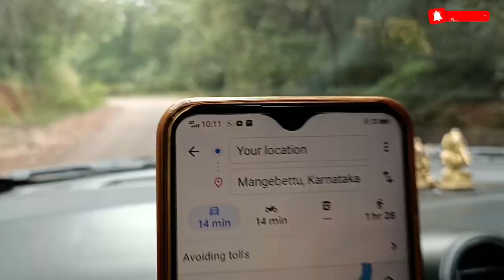Traditional Rituals of Nagabhana Pooje & Gondala Ceremony in my Native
Hello Friends,

Taking you all to my Native places, Ancestral Homes that are many centuries old and to a few very Important Temples of our Costal Karnataka region near Mangaluru.
Also trying to explain the Rituals & Customs that are followed here from ages now.

If you have liked this video and appreciate my efforts in creating this video, then please Like Share this video and Subscribe to my channel and hit the notification button to get notifications on all my upcoming videos.

Let's stay in touch on Instagram :
CatchupwithMadz
Madzworldofpassion

Do check my other YouTube channel (Madz World of passion) too for videos related to home decor ideas, art crafts, DIY's, painting and more. Link given below :

💞Love always Ⓜ️🚘
"Happy Travelling"